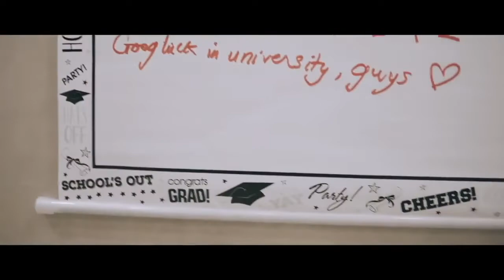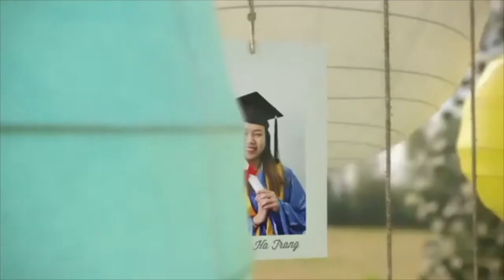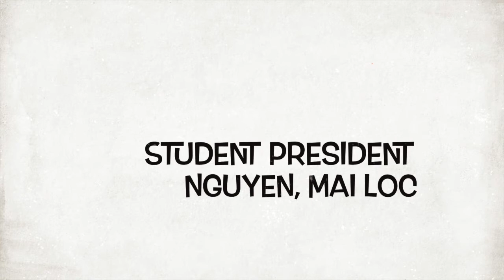UIS Whole video(for display)